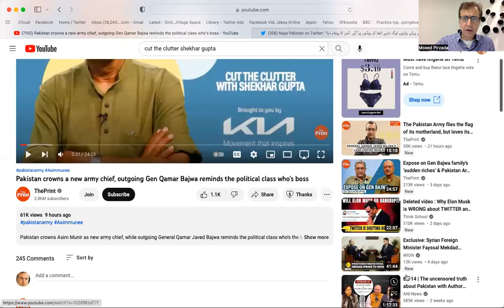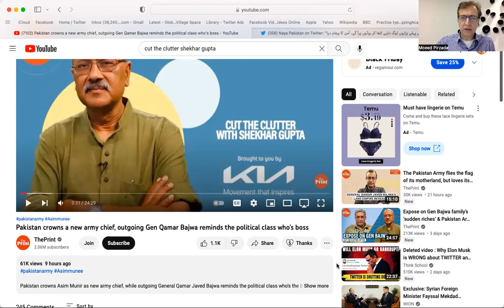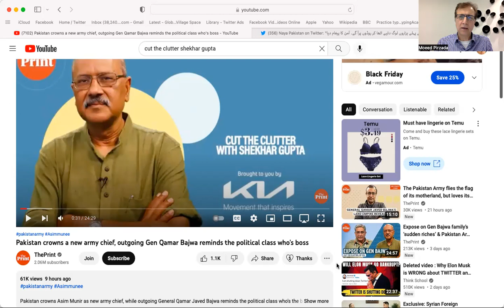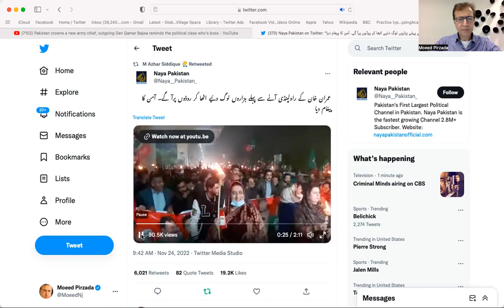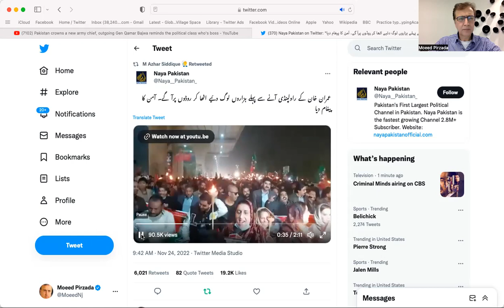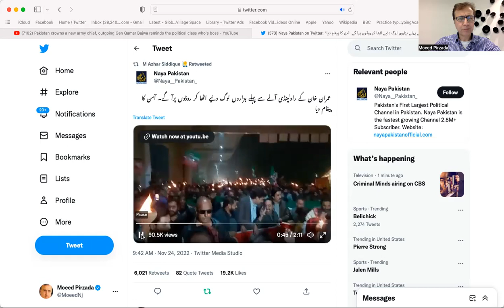New Army Chief: What Challenges wait him? How can Gen Asim Munir help Pakistan, its people & Army?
Pakistan's new Army Chief faces formidable challenges. His biggest challenge is however to extricate Army from political mess, to replace all those officers who were part of Gen. Bajwa's toxic legacy against media, civil society and political leaders. And to ensure that transparent investigations are held in the murders of Arshad Sharif and murder attack on Imran Khan. Actions speak louder than words; and whole nation will look towards his actions after Nov 29th.